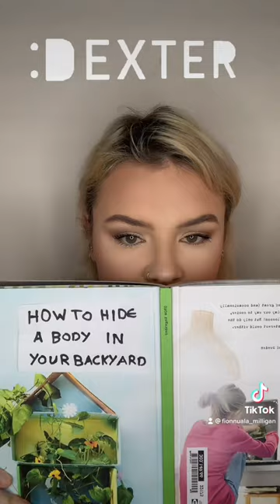What I think I would look like at the start and end of different movies and tv shows - part 7